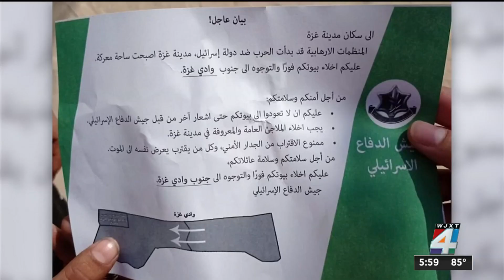Experts warn of impending humanitarian crisis after Israeli evacuation call in Gaza ahead of strike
Israel’s call Friday for half of the Gaza Strip’s population to evacuate south is hiking worries of a humanitarian crisis along with Egypt’s fears of a massive influx of refugees across the heavily fortified border into its territory.